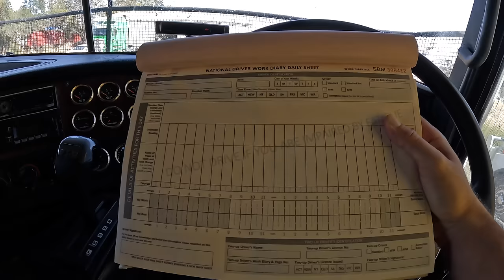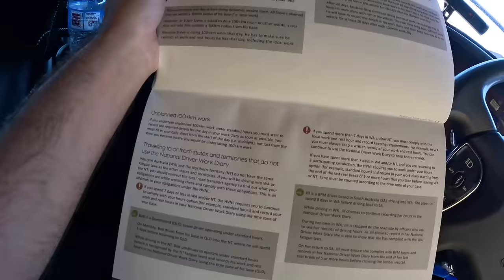SALARY of Truck Driver in AUSTRALIA | Shocking 🤯 | Longest Road Train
Vlog # 496

Australia Ep-05